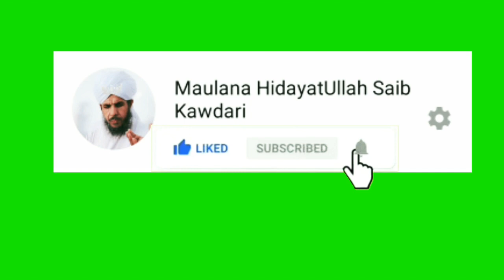Keep mobile phone silent in mosque 🙏maulana hidayatullah saib kawdari /speach/🕋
Please keep your mobile phone silent in the mosque